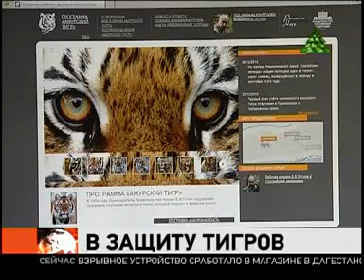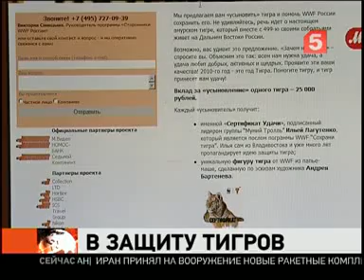федеральный канал 5.flv / Тигриный САММИТ 2010г.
Тигриный САММИТ 2010г.